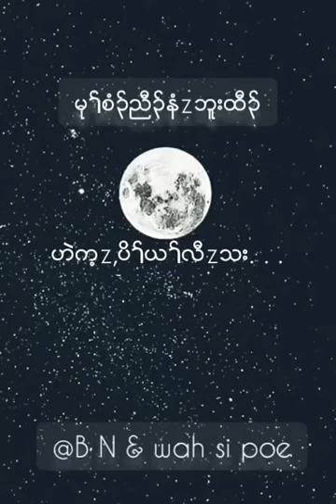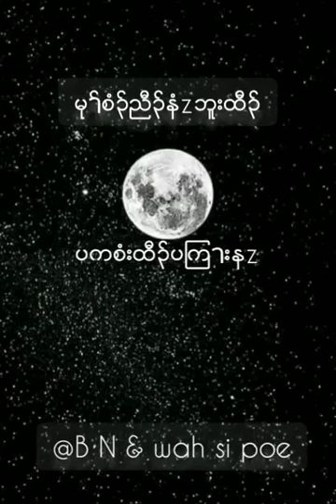Karen GOD song by👍 B N 👉Don't forget like and share and subscribe🍌